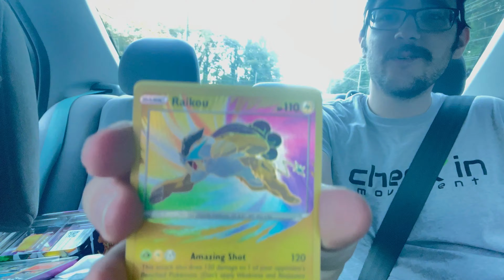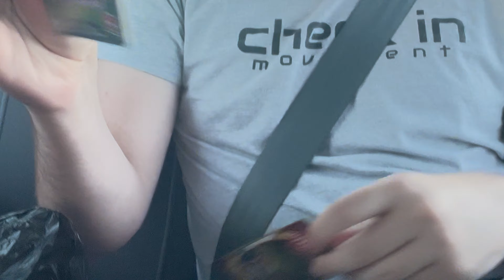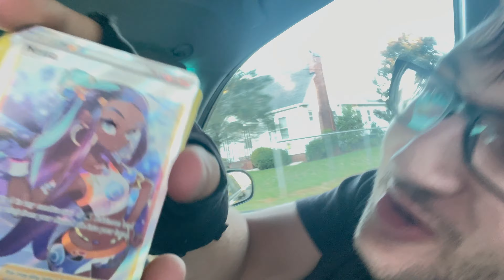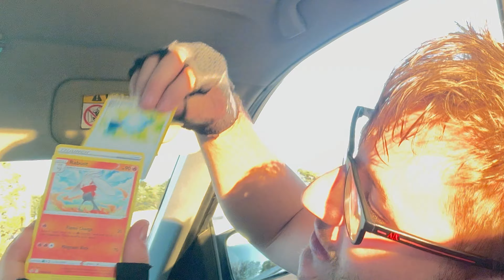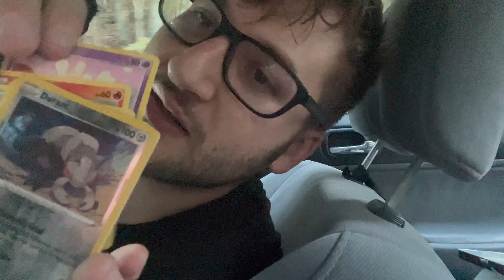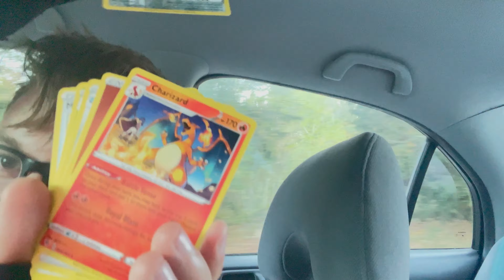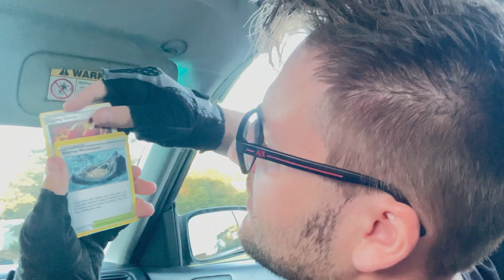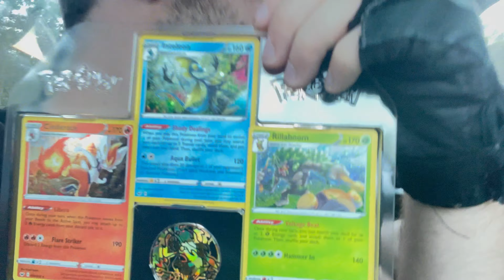An Unprofessional Card Opening Ride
Drew and Mike decide to open cards while driving down the road since Mike couldn’t wait to get home to open them.